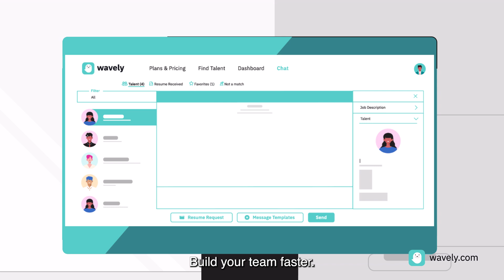Wavely for Employers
We're the solution that wants you to find the right candidate today, not tomorrow. No more sifting through unqualified resumes. No more half-filled out applications. Just human conversation. The right team member is just a chat away.